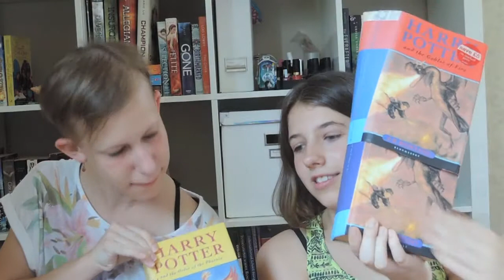Book tag with Elad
Hey guys,
So I think I'm starting an uploading schedule but I'll see how it works with school. I'm thinking Fridays but again - School. Anyway here's a video I did with Elad and hopefully there will be a video with Josefa soon!